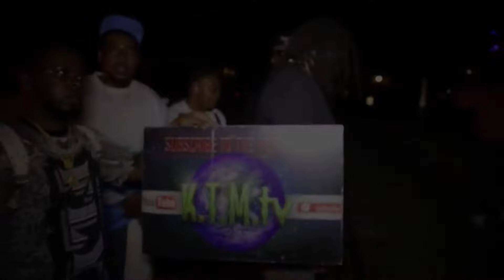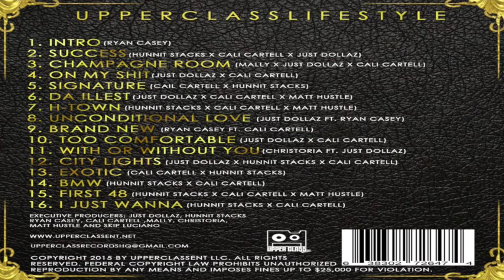Checka Fred VS Lil JOE Hosted By Joshua Gunn